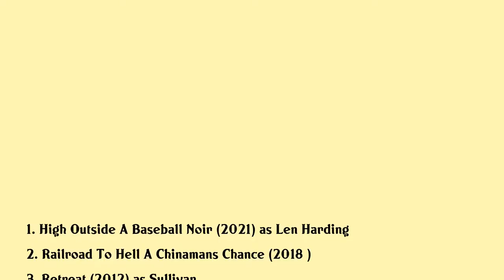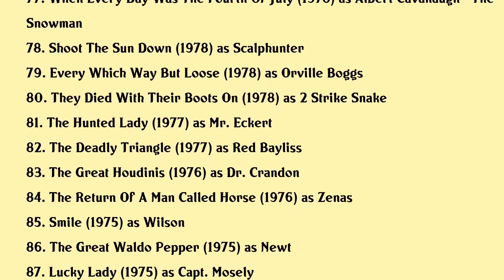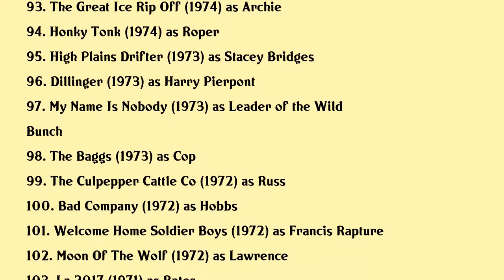Geoffrey Lewis Movies list Geoffrey Lewis| Filmography of Geoffrey Lewis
Geoffrey Lewis Full Movies List Filmography of Geoffrey Lewis

Latest movies of Geoffrey Lewis are:

1. High Outside A Baseball Noir
2. Railroad To Hell A Chinamans Chance
3. Retreat
4. Mommys Little Monster
5. Miss Nobody
6. Pickin And Grinnin
7. The Butcher
8. The Haunted World Of El Superbeasto
9. Christmas Cottage
10. Paura Lucio Fulci Remembered Volume 1
11. Moving Mcallister
12. Cold Ones
13. Wicked Little Things
14. Wild Hearts
15. Voodoo Moon
16. Fingerprints
17. The Devils Rejects
18. The Fallen Ones
19. Down In The Valley
20. Blueberry

Complete list of movies acted by Geoffrey Lewis are in this video.

Please Comment down your favorite movie of Geoffrey Lewis